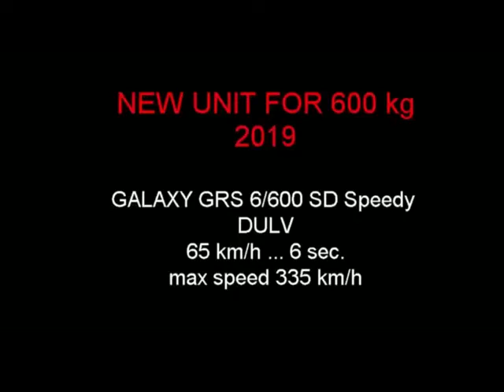grs6 600 speedy dulv